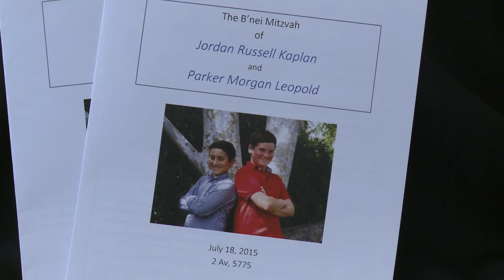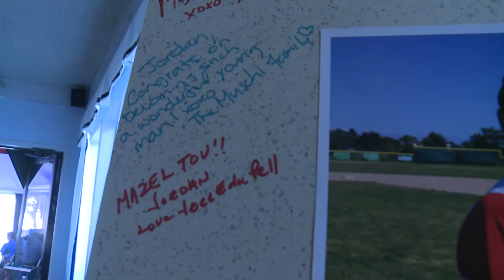Its a Kaplan thing! Jordan Kaplan's Bar Mitzvah and After Party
33-minute highlights of Jordan Kaplan's July 18 Bar Mitzvah and After Party. In San Rafael, Ca. From Vern Glenn Productions.